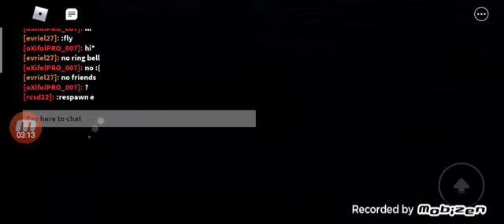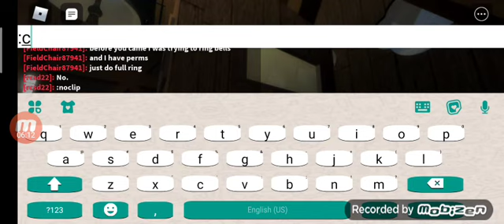notre dame de paris tour nord bells